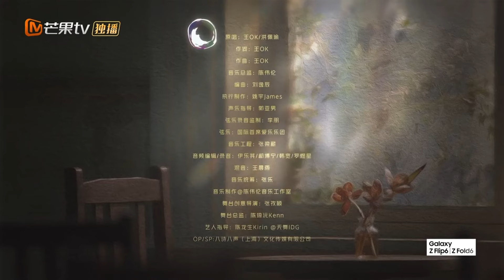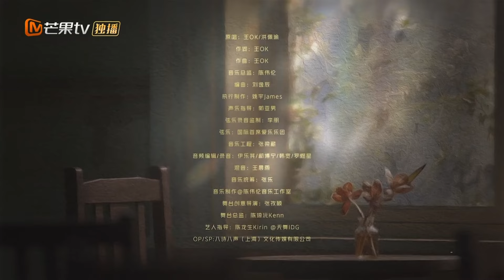【沉浸循环LOOP】王铮亮 石凯 阿如那 高卿尘 《这条小鱼在乎 》深情温柔的歌声唱进心里，一股暖流流入心间｜披荆斩棘4 callmebyfire4 | MangoTV